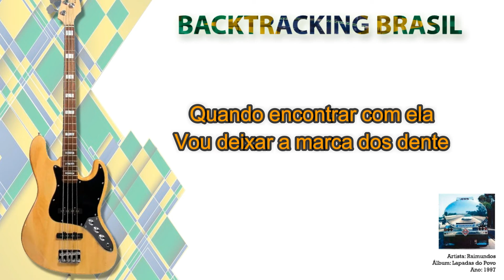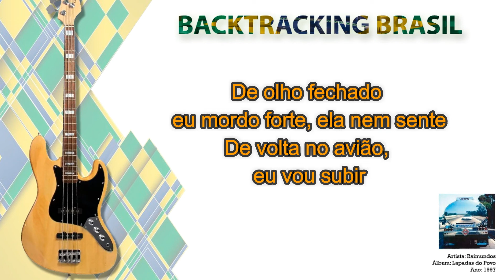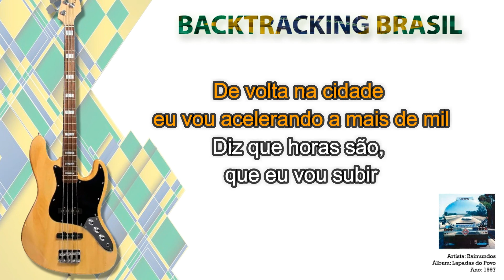Bonita - Raimundos - Backtracking sem Contrabaixo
NA COMPRA DO NOSSO SUPER PACK VOCÊ LEVA TOTALMENTE DE GRAÇA:

🎹🎹🎹🎹🎹🎹 ACESSO VITALÍCIO 🎹🎹🎹🎹🎹🎹

🏆🏆🏆🏆🏆 ATUALIZAÇÕES MENSAIS 🏆🏆🏆🏆🏆

🎤 Artista: Raimundos
💿 Álbum: Lapadas do Povo
📆 Ano: 1997